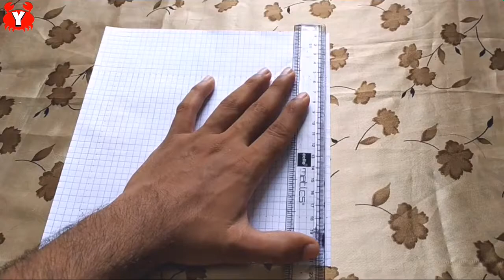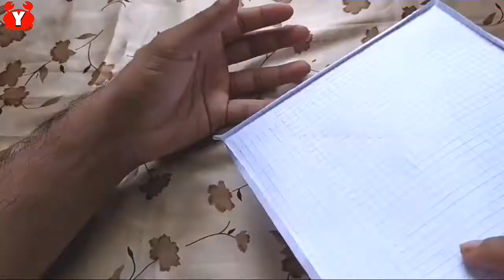Origami Resolution | Resolved Hyperbolic Paraboloid | Y Creations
Hey guys I have seen a building with a curved top, a parabolic shape. Here I made that top, hope you like it.